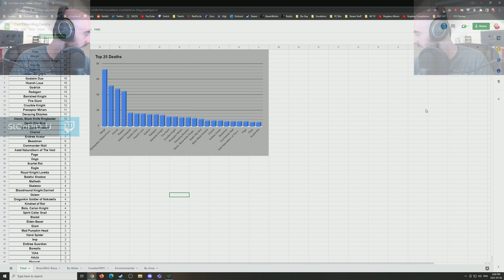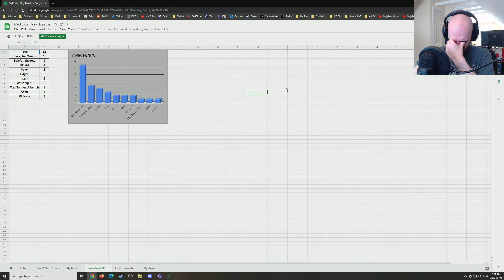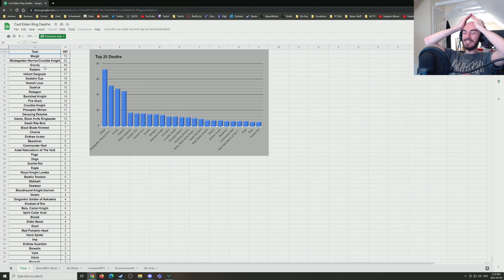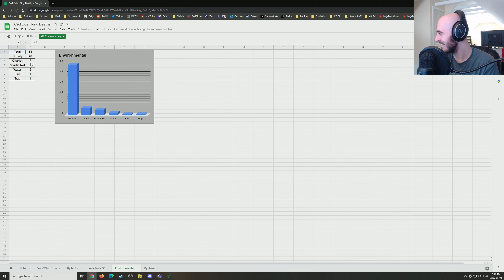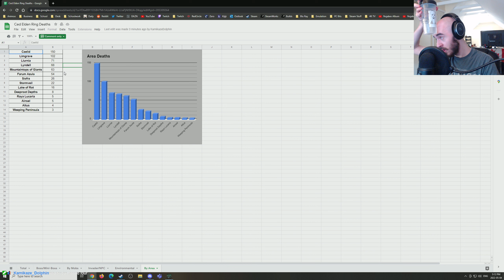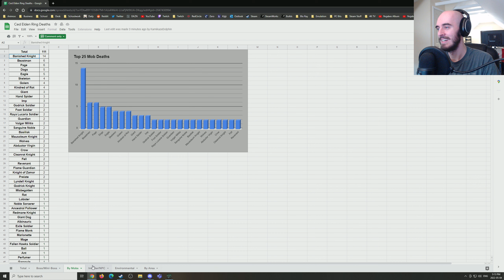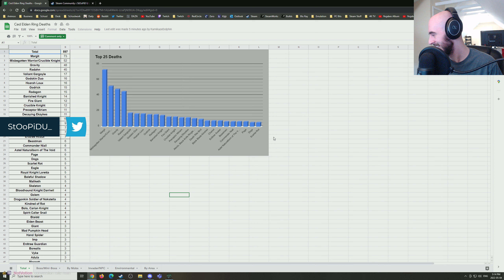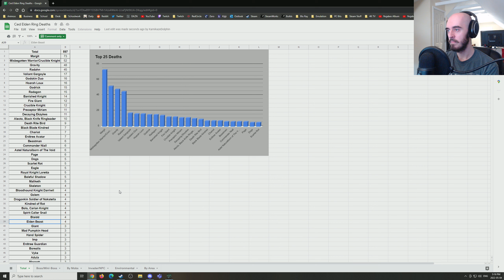Final Fantasy VII Remake Playthrough (P3) | 1440p60 - Livestream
Let the break-in begin!